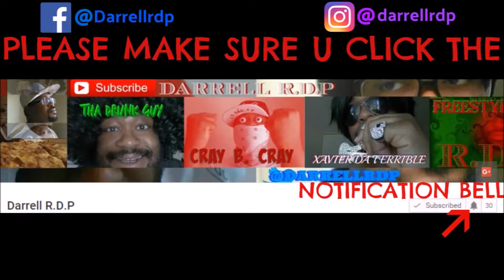RATCHET PARENTS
Xavier Da Terrible talking about bad parents or peoples just being ratchet.